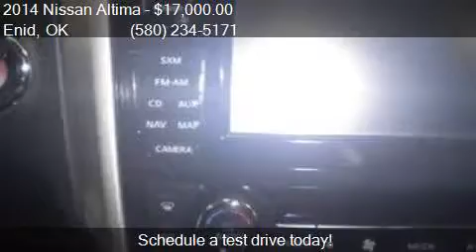2014 Nissan Altima 2.5 SL 4dr Sedan for sale in Enid, OK 737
This 2014 Nissan Altima 2.5 SL 4dr Sedan is for sale in Enid, OK 73703 at Northcutt Chevrolet Buick.

Engine: 2.5L I4
Transmission: CVT
Color: Gun Metallic
Mileage: 40846
Contact Northcutt Chevrolet Buick 3201 W OWEN K GARRIOTT RD Enid, OK 73703 to test drive this 2014 Nissan Altima 2.5 SL 4dr Sedan today.